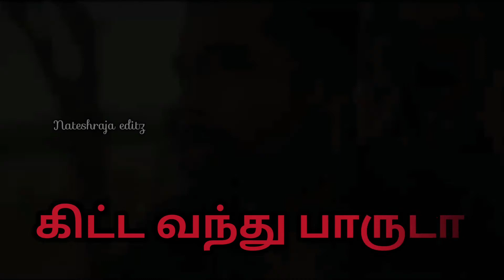Maara theme fan made lyrical video GVP🔥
Parundhaaguthu oor kuruvi
Vanangadhathu en piravi
Adanga pala madangavuren
Thadutha adha odachi varuven
 Ippa vandhu modhu daa
Kitta vandhu paaru daa
Kattarundha kaala
Nenju mela yera podhu daa
Thimirudaa…
Thimira thimira nimuru daa
Nilama nilama unaru daa
Payanam payanam thodaru daa
Thaa ippa naanum vera daa
Paaru daa… ..